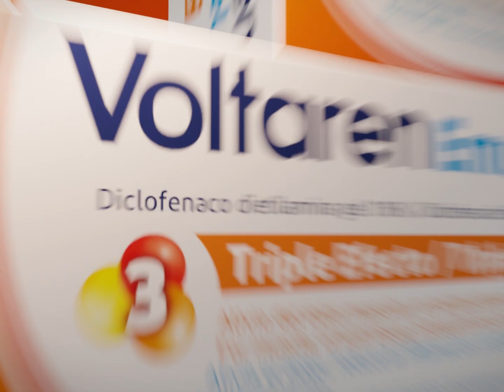Voltaren, el placer de moverte - 4:5